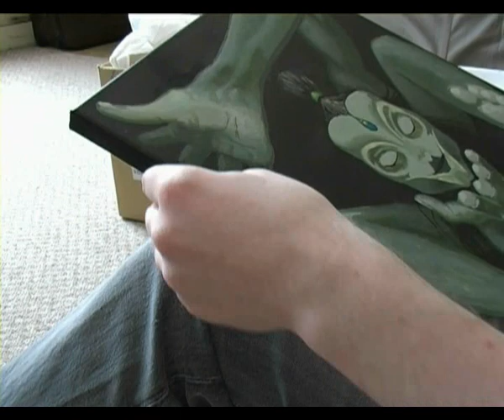Surrealist Rob Ager painting from start to finish - commissioned artwork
Surrealist painting with Dali and Giger influences painted by Rob Ager for a customer in Japan. Another sample of my artwork can be viewed